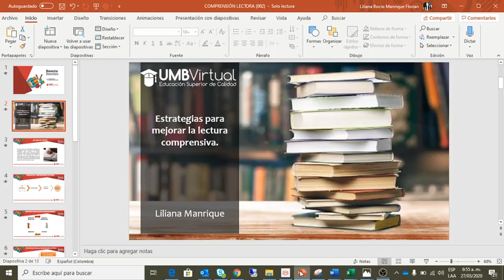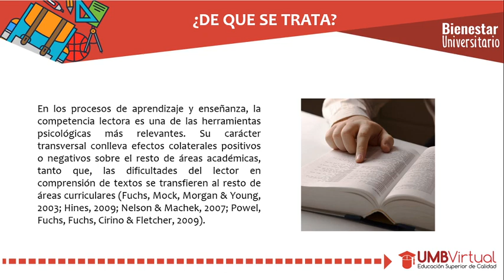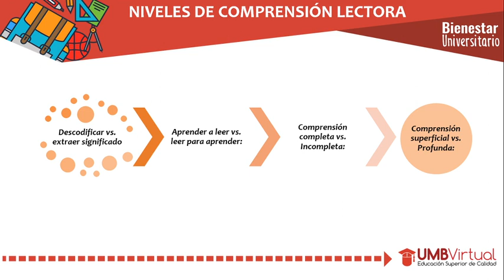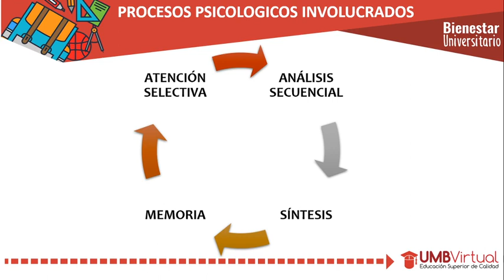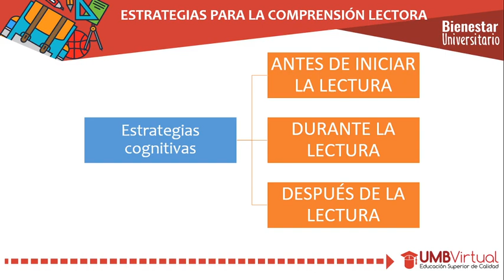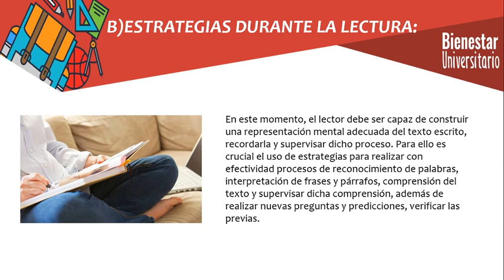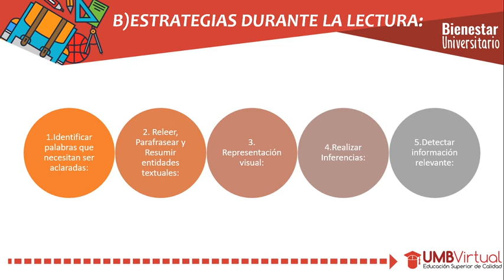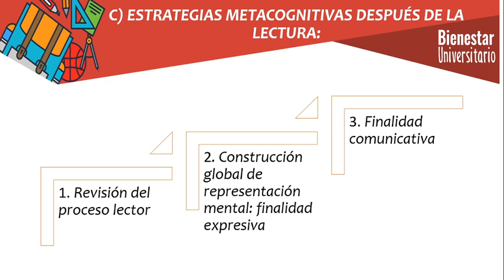Vídeo Taller Estrategias para Mejorar la Lectura Comprensiva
Acompáñanos en este espacio donde abordaremos estrategias para mejorar la habilidad  lectora.

No olvides diligenciar la encuesta de satisfacción.